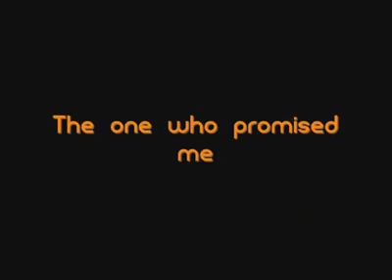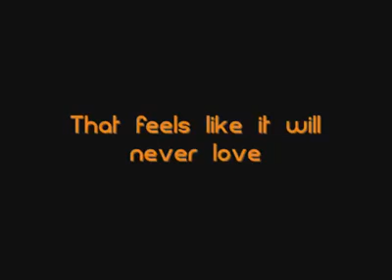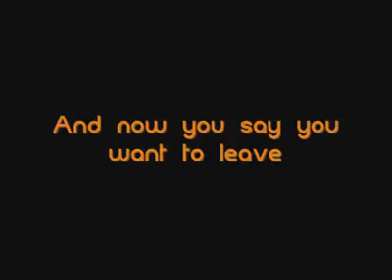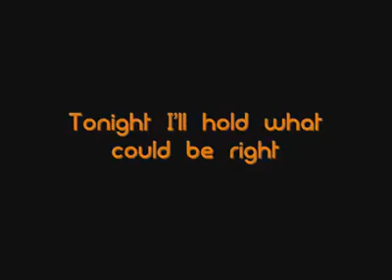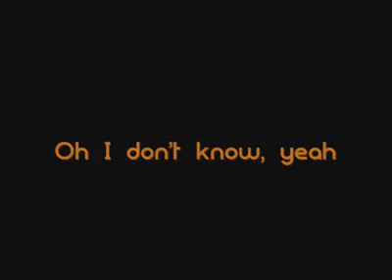How Do You Heal A Broken Heart